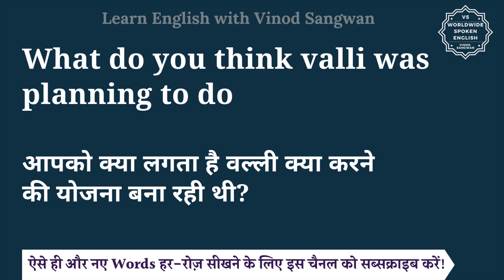What do you think valli was planning to do meaning in Hindi | English to hindi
तो बस एक मिनट में सीखिए What do you think valli was planning to do को|
Let’s learn Hindi Meaning of What do you think valli was planning to do in detail.

What do you think valli was planning to do का हिंदी में अर्थ होता है
आपको क्या लगता है वल्ली क्या करने की योजना बना रही थी?

What do you think valli was planning to do को इन उदाहरणों से और अच्छे से समझ सकते हैं